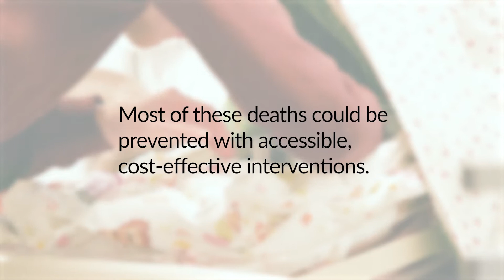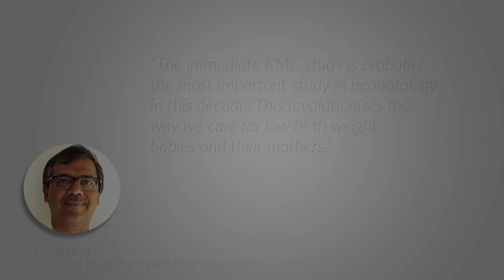Immediate Kangaroo Mother Care: How iKMC can help save lives of low birth weight babies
Dr. Siren Rettedal shares insights into the groundbreaking new study published in the New England Journal of Medicine. The study suggests that immediate kangaroo mother care, started as soon as a preterm or low birthweight baby is born, dramatically improves survival.